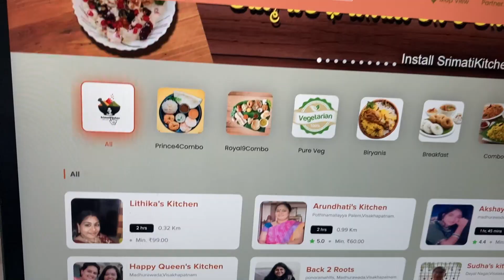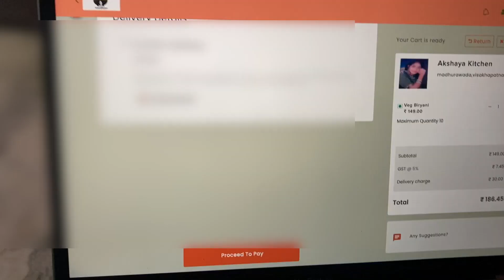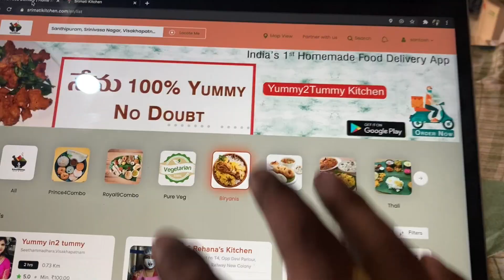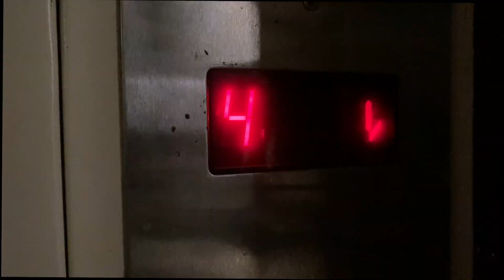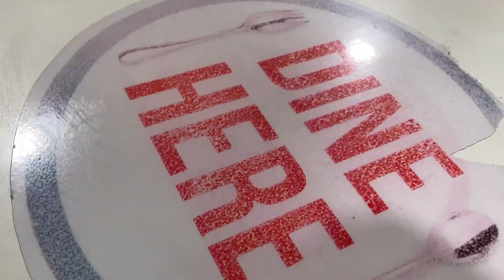17000 rupees shopping 🤒 | wedding shopping | srimati kitchen | telugu motovlogs | vizag vlogger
Camera (Mobile) : Iphone SE 2020 Edition
Action camera: Gopro hero 7 black
Laptop : Macbook Air 2019 model

Luggage
Saddle bag
Tank bag